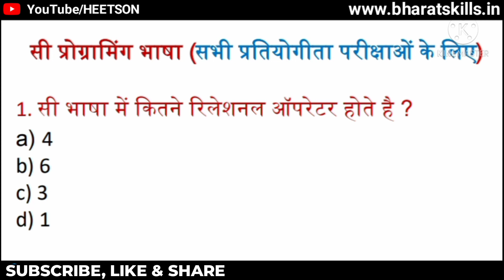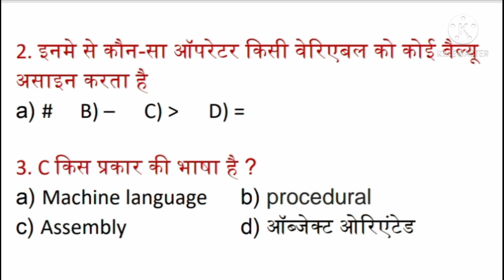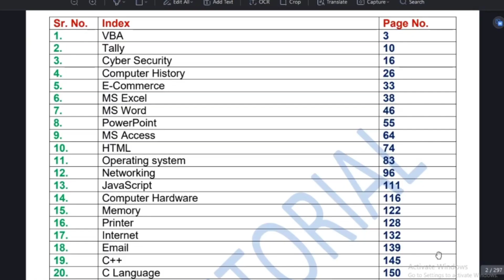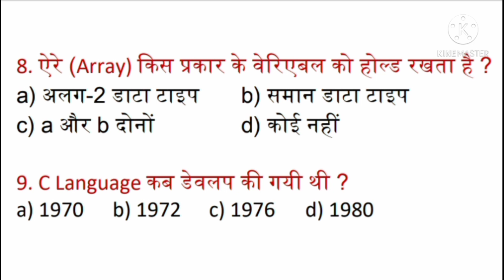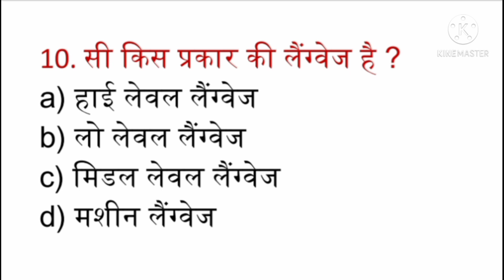C Language MCQ Questions and answers in Hindi | Important Programming MCQs PDF for competitive exams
C Language MCQ Questions and answers in Hindi. Important Object oriented Programming objective question PDF. Theory MCQs for all competitive exams like TCS, GATE, CDAC, AMCAT, O level, ZOHO etc.